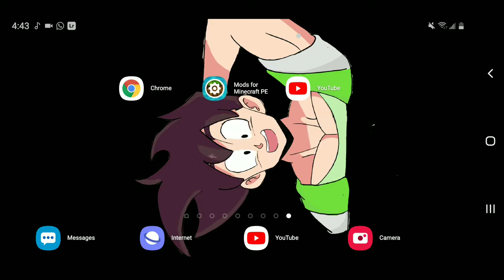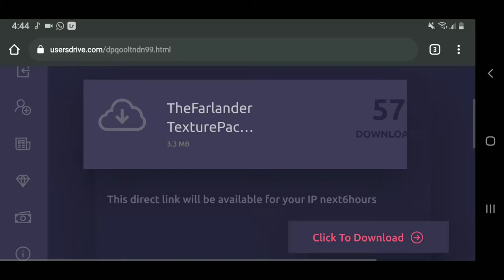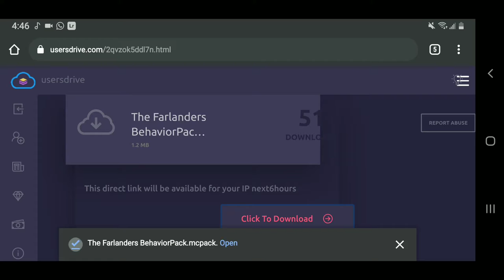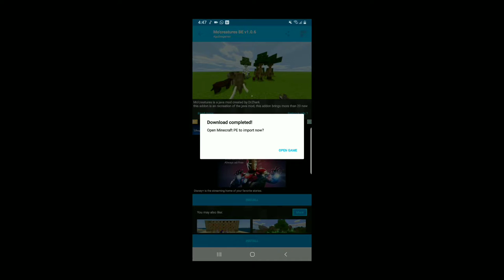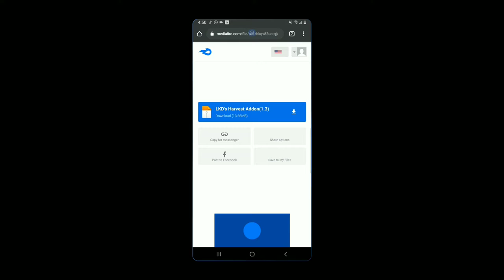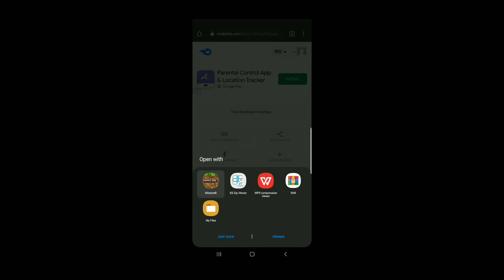Como descargar e instalar add ons de minecraft Pe/Be | Explicacion de 3 formas | Meny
Los add nos o mods y texturas sin algo para que el juego tomen un poco más de realismo y que tal un pequeño tutorial de como hacer :3, aquí se los dejo espero les guste ❤

No olvides ser miembro🐳

❎Referencia《Como descargar e instalar add ons de minecraft Pe/Be | Explicacion de 3 formas | Meny

♾Donaciones

Link de paguina donde obtengo los addnos y texturas

🌟Link de paguina

(Android, iOS, win10)

🌟Link de APK